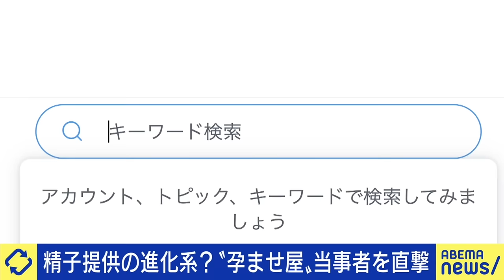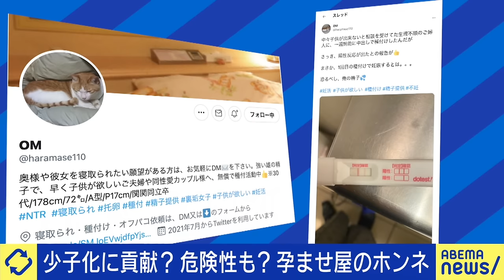【精子提供】"第三者と性行為"不妊治療が苦痛になり選ぶ夫婦も 倫理的問題や法的な責任は？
◆この放送のノーカット版はアベマで公開中！

【精子提供】"第三者と性行為"不妊治療が苦痛になり選ぶ夫婦も 倫理的問題や法的な責任は？｜《アベマで放送中》
ABEMA Prime5/27放送 平日よる9時～アベマで生放送！

◆過去の放送はABEMAビデオでいつでも見逃し視聴可能！

◆次回の放送開始前にアベマから通知を受け取れる

5/31放送：【精神障害】「仕事を任せてもらえない」職場での合理的配慮は？同僚にはストレス？必要な対話とは

06/01放送：【男女参画】社員の育児参加は会社にも大きなメリット？働き方の選択肢を増やすには？

6/01放送：【アジア人差別】団結力が弱い？BTSが“一丸に“という表現をした狙いとは？

＼いま話題のニュース／

5/24放送：【職務質問】見た目やステレオタイプで判断？任意協力のはずでは？ラッパー＆元刑事と考える職質

 5/20放送：【激論】ひろゆき「停戦すると犠牲者は増える」交渉どうなる？憂慮する日本の歴史家の会メンバー

アベプラ では過度な演出や切り取りを完全排除。たっぷり時間をかけて、ニュースの本質を探る報道リアリティーショーです。伝えることだけに満足せず、社会課題を解決するには何が必要なのか?出演者や視聴者の皆さんと一緒に考えます。番組には、芸人からジャーナリスト、社会起業家、AV女優まで、幅広いジャンルで活躍する論客がレギュラー出演、カタガキ抜きのリアルな言葉でニュースを斬ります。ほかのメディアでは見られないアベマならではの尖った特集にもご期待下さい。

キャスト
MC：安藤美姫
OM("孕ませ屋"活動家)
内田朋子(医療ジャーナリスト)
池澤あやか(エンジニア)

スタッフ
テレビ朝日

※その他COMING SOON！